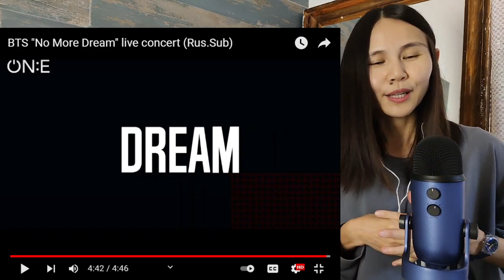BTS "No More Dream" live concert, Реакция Психолога